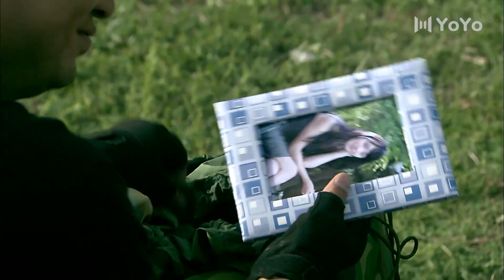⚔️【功夫动作】新兵入營遭殘酷對待，怎料給老兵上了一課⚔️ Kungfu丨Action丨功夫丨動作丨Chinesedrama丨中國電視劇